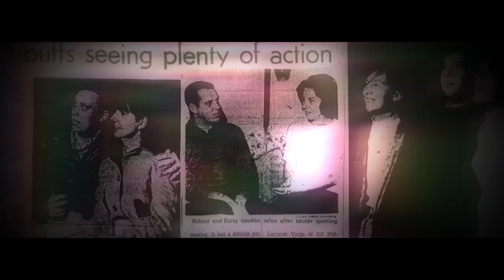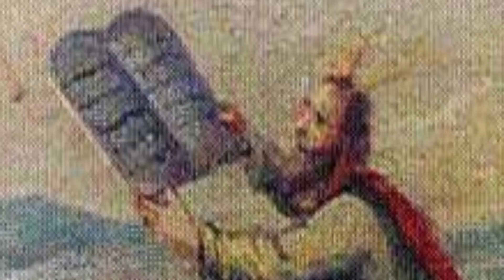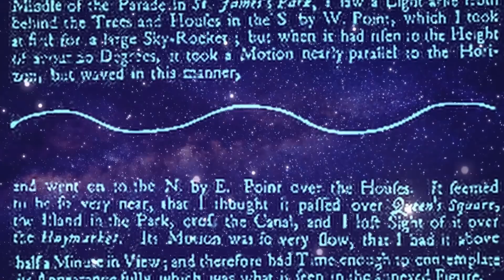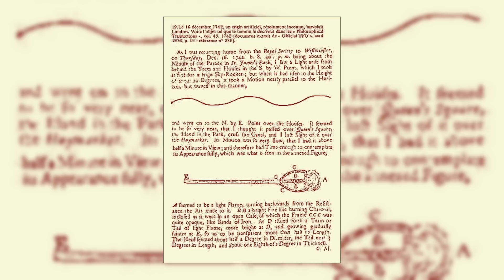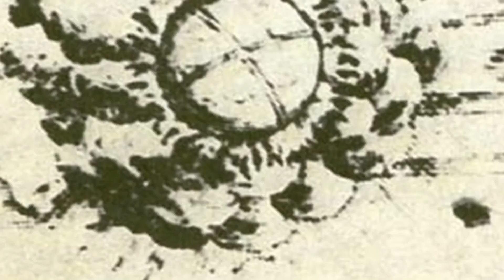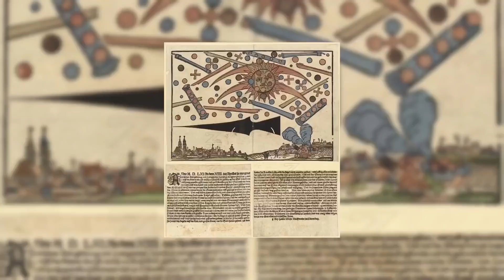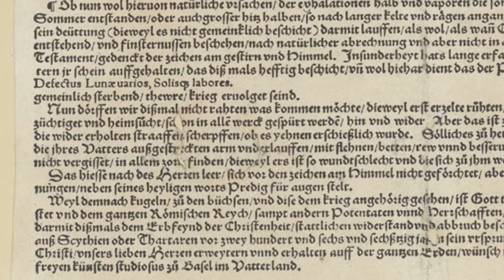Wir finden die Beweise in den alten Werken! UFOs & Aliens in historischer Kunst & antiken Berichten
Präastronautiker sind längst überzeugt. Die Beweise für Ufos und Aliens sind in den alten Werken verborgen. In den historischen Kunstwerken und antiken Berichten sind sie zu finden. Von UFO Sichtungen über Deutschland über die in der Bibel – All jene zeugen von Dingen die man nur als Außerirdisch beschreiben könne.